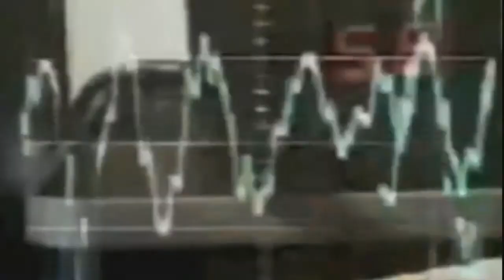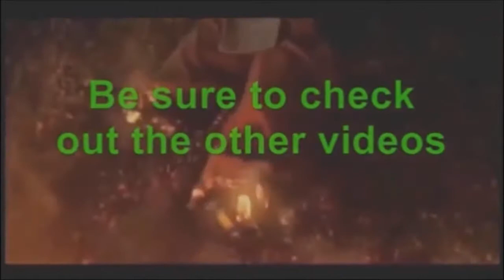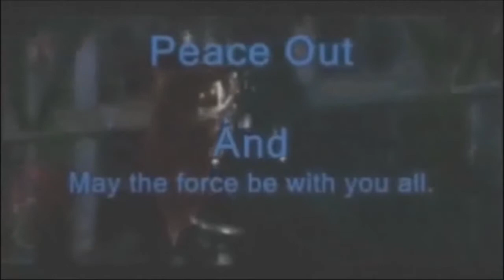APB SEASON 1 REVIEW - T. V. REVIEW SHOW WITH THE ADVENTUROUS JOE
on this episode,we give you our thoughts and opinions while we review the first season of the hit new series on fox known as APB.

was it any good to watch it or a complete waste of time like gilmore girls ?

watch to see what our final judgement will be upon it to know the answer.
also check out great gaming deals this holiday season over at

and

check out my bff's own clothing line for gamers and fans alike.

and checkout our newest partners/sponsers - Cosplay Against Bullying

Crunchy Roll.com

be sure to also checkout the official youtube channel as well.

Netflix.com

for great power rangers toy reviews and unboxings with awesome effects,check out MMPRTOYS

want to check out some awesome game play ? follow the link below to our official gaming channel know as
ADVENTUROUS GAMING

my gamestop.com wishlist - my birthday is dec.15th if you want to know what to get me,here ya go.

KINGATLAS1977